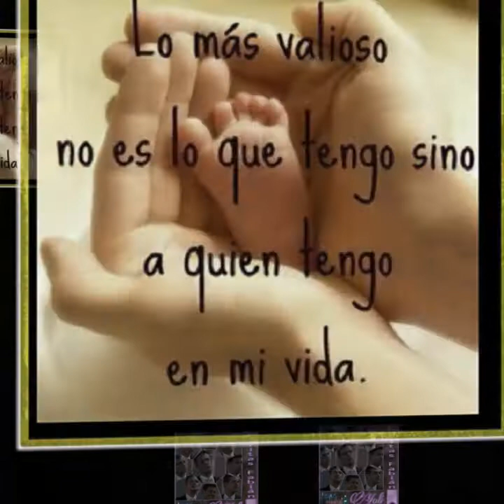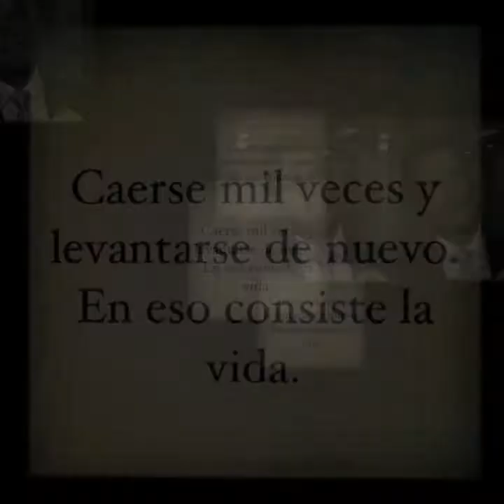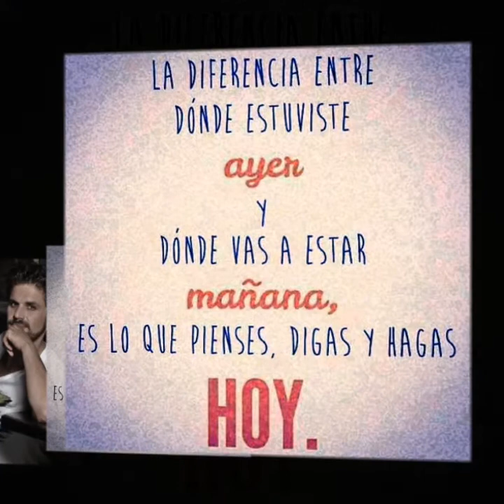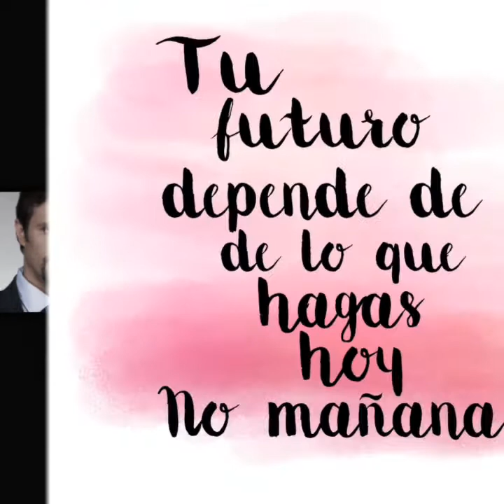Buenos días Mark y Tacherwomans : de Yoli